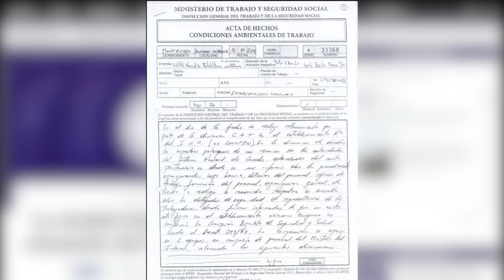Sindicato de Policías rechaza declaraciones de subsecretario Jorge Vázquez